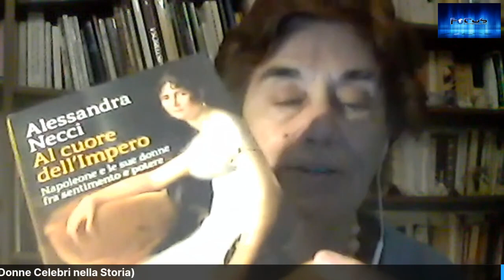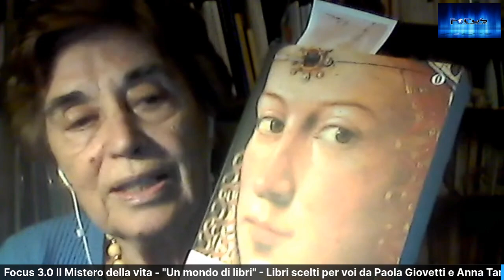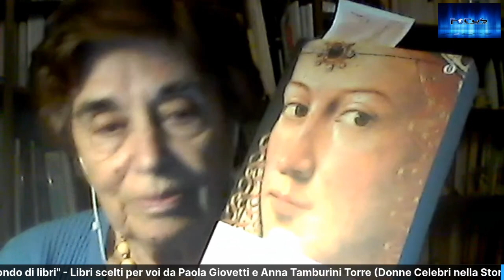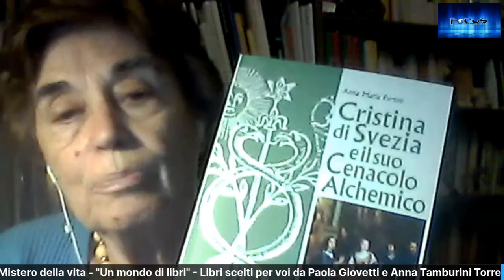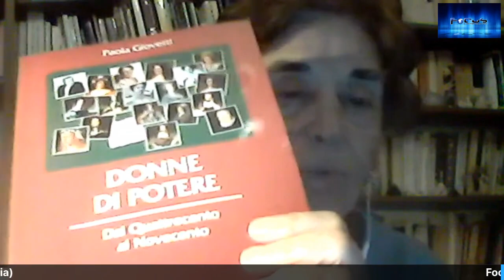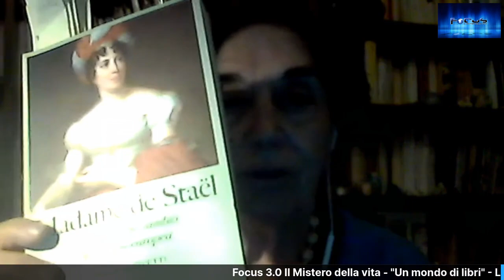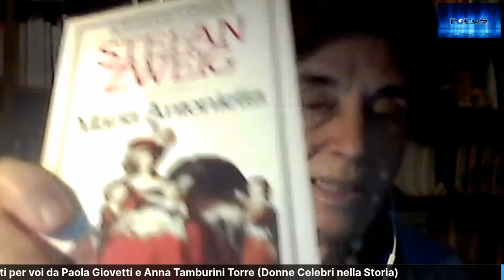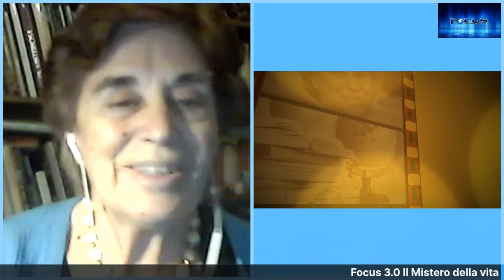Un mondo di libri donne famose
Con Paola Giovetti. libri scelti per voi consigli.